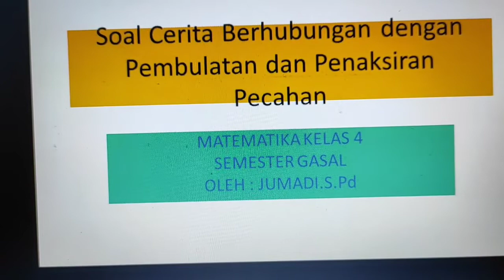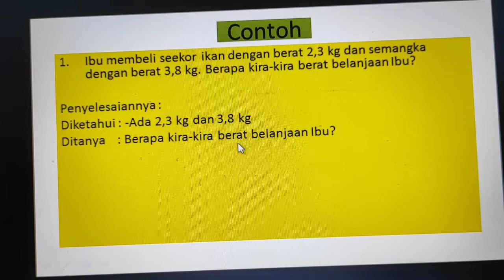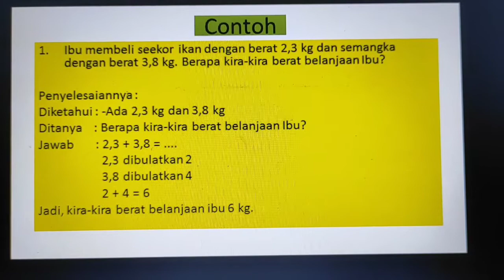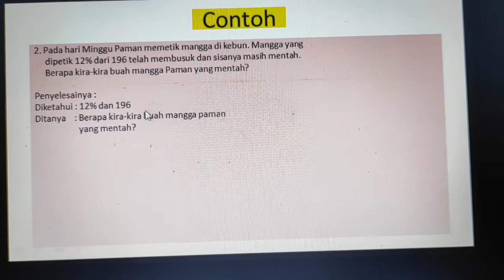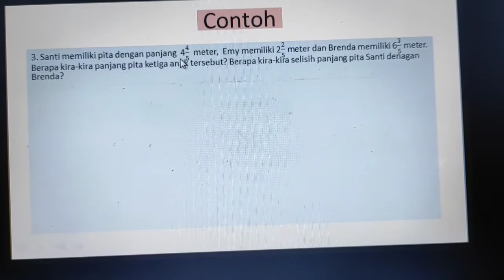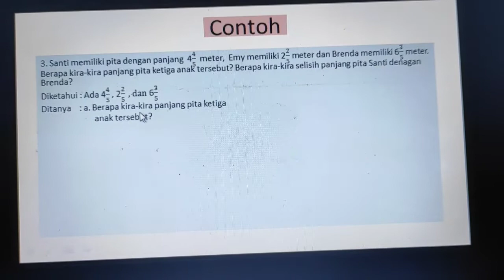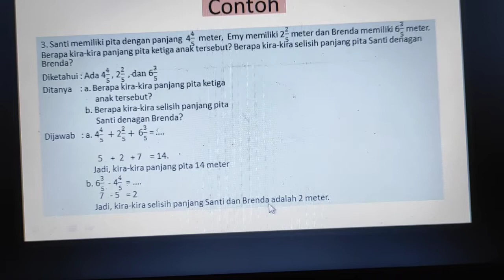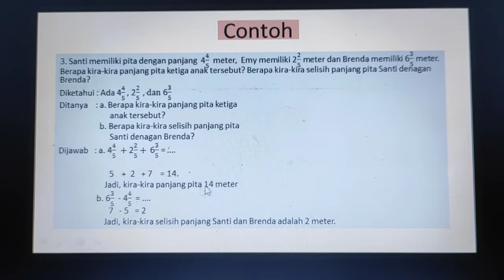Soal Cerita Pembulatan dan Penaksiran Pecahan oleh Jumadi, S. Pd